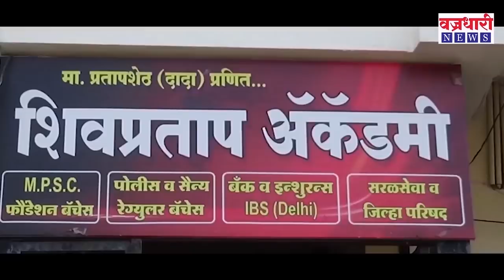जयंत पाटलांच्या मोबाईलने कुणाला केलय हॅक ? || वज्रधारी न्यूज़